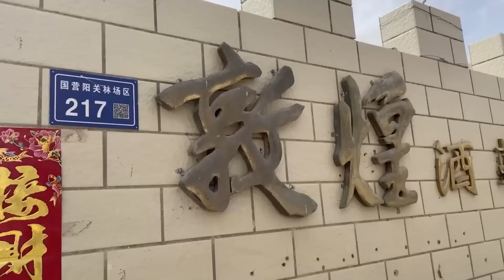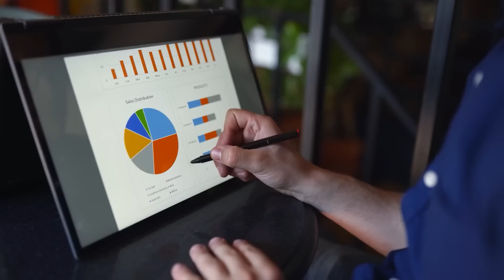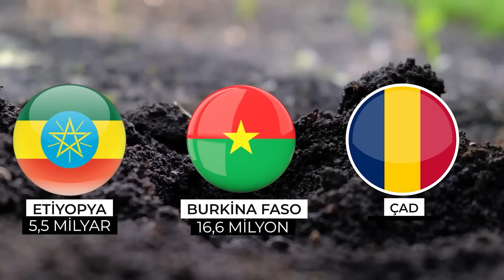Çinli Yetkililerden "SON UYARI" Tüm Dünya Harekete Geçmeli!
► Video Önerilerim ;